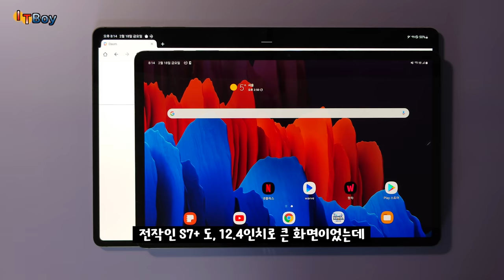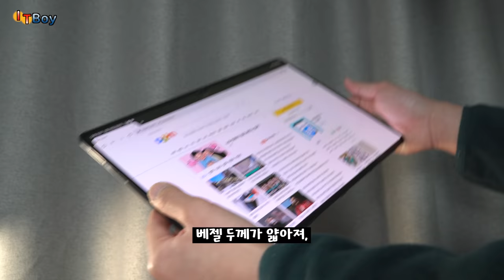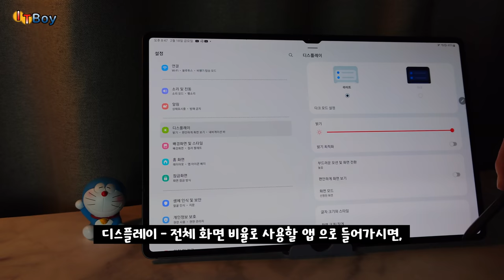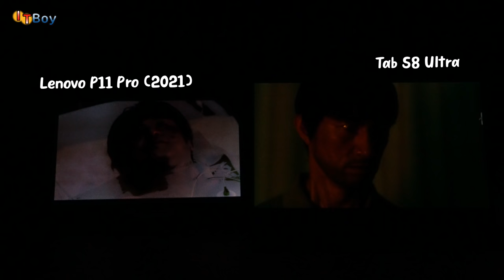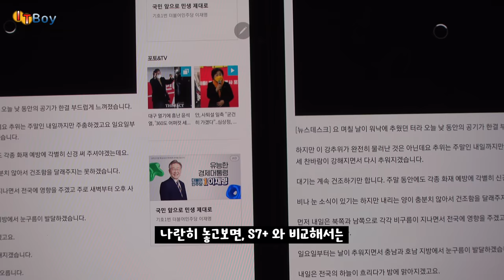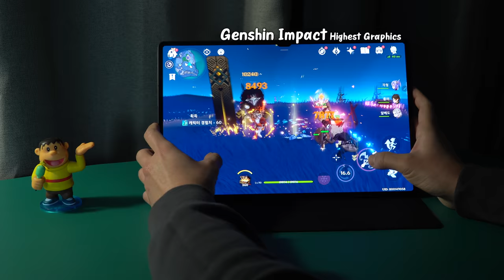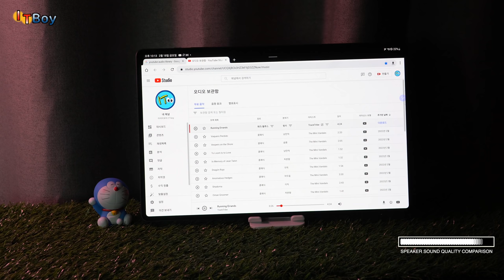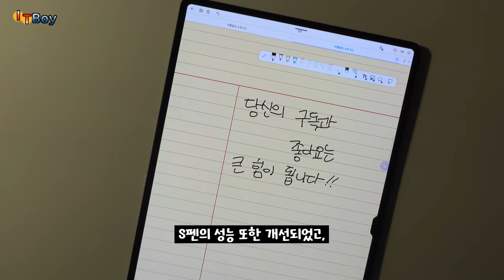녹조라떼, 이젠 안녕.. 최고의 인생태블릿 갤럭시탭 S8 울트라!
거대함에 놀랐지만 너의 능력 또한 거대했다.

00:00 거대한 태블릿의 출현
00:41 디자인/외관
02:00 지문인식
02:15 극혐 노치
03:07 디스플레이!
05:08 생산성/활용법
06:00 게임 플레이
06:40 성능/발열
07:51 S펜
09:07 스피커
09:56 배터리
10:24 결론: 인생태블릿!